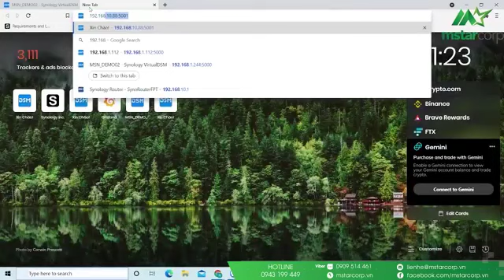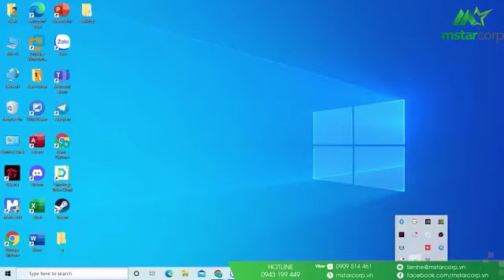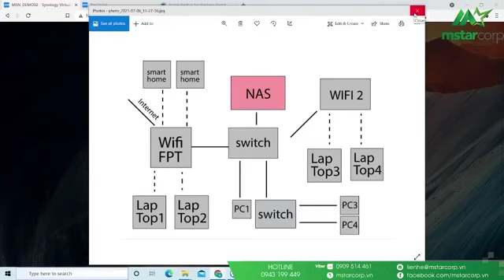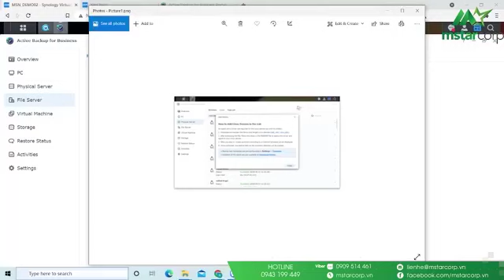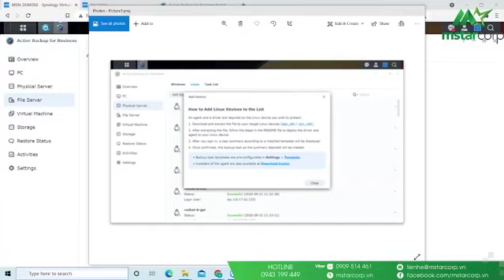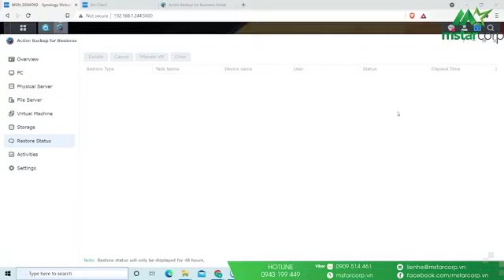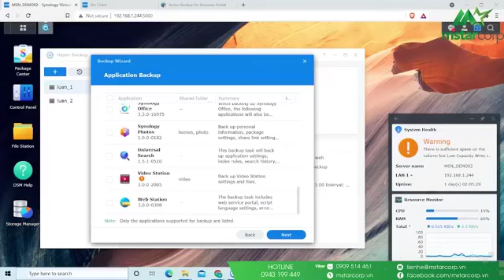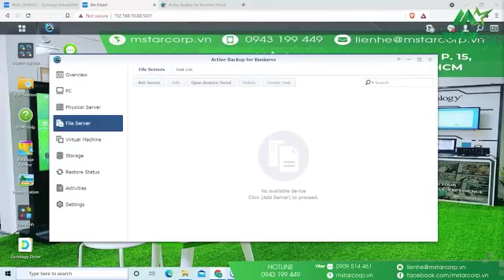Tăng cường bảo vệ dữ liệu và đảm bảo tính xuyên suốt trên NAS Synology | Mstar Corp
Làm sao để bảo vệ dữ liệu và làm cách nào thời gian downtime ở mức thấp nhất để đảm bảo tính xuyên suốt khi làm việc.

Khi sử dụng NAS Synology để làm file server thì nhằm giảm thiểu tối đa rủi ro ở mức thấp nhất thì phải làm sao ?
Và làm sao để bảo vệ dữ liệu tốt nhất ?

Chi tiết xem video nhé.
☎ Nhấc máy, gọi ngay cho 𝟎𝟗𝟒𝟑 𝟏𝟗𝟗 𝟒𝟒𝟗. Mstar Corp sẽ cài đặt cơ bản, hướng dẫn sử dụng và giao hàng siêu tốc cho bạn.
Bạn được gì khi mua hàng tại Mstar_Corp
🌟 Gói 𝗠-𝗦𝗲𝗿𝘃𝗶𝗰𝗲 độc quyền của 𝐌𝐬𝐭𝐚𝐫 𝐂𝐨𝐫𝐩.
🌟 𝐅𝐫𝐞𝐞 𝐒𝐡𝐢𝐩 - Giao hàng trong vòng 2-4 giờ.
🌟 Group hỗ trợ khách hàng khi mua tại Mstar Corp.
🌟 Có nhân viên hỗ trợ riêng cho bạn.
🏤 MSTAR CORP
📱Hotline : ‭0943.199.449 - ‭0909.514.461